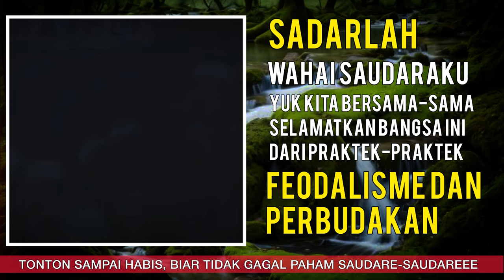MAKIN TERPOJOK!! Kyai Imad dibatu Ulama Mekah & Madinah, Ba'alawi Gelimpungan